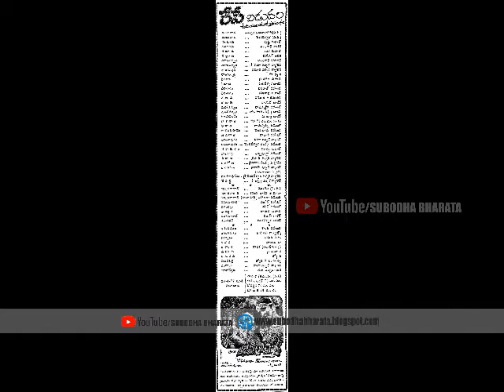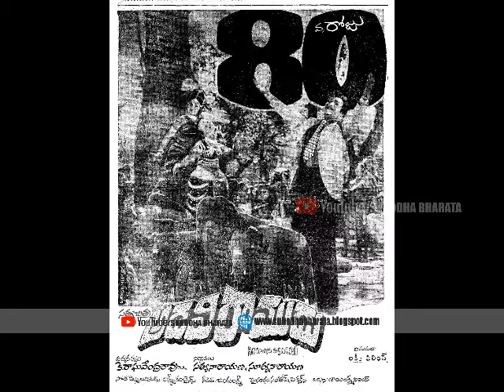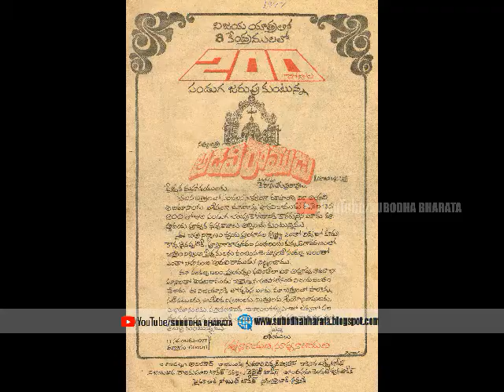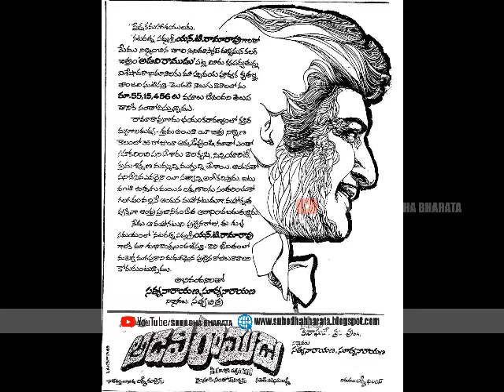43 Yrs OF NTR & Ragavendrarao || Adavi Ramudu Movie (1977) ||-- Details, Posters, Songs, Movie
Adavi Ramudu (transl. Forest Ramu) is a 1977 Telugu Action film produced by Satyanarayana and Suryanarayana under the Satya Chitra banner and directed by K. Raghavendra Rao. It stars N. T. Rama Rao, Jaya Prada, Jayasudha in the lead roles and has musical score by K. V. Mahadevan.

This film won the Filmfare Best Film Award (Telugu). It was recorded as an Industry Hit at the box office surpassing the collections of the then highest-grossing film, Soggadu and was the highest grossing Telugu film of the 1970s until its record was broken by the 1981 ANR film Premabhisekham.[1] The grand success of Rajkumar's 1972 Kannada movie Gandhada Gudi made with a forest backdrop prompted NTR to work on a script and dialogues based on a forest backdrop.

For Free Movie Promotions & Promotional Interviews